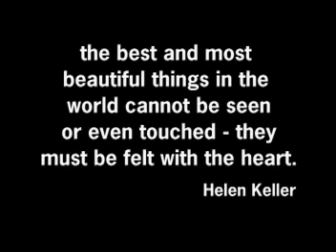Lukas - Real Liberty: From the heart not a whip #4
Lukas - The World's Smartest Horse and Guinness World Record holder: Under saddle, Spanish Walk, jambette (3 legged pivot), bow, curtsey, backward Spanish Walk, canter.